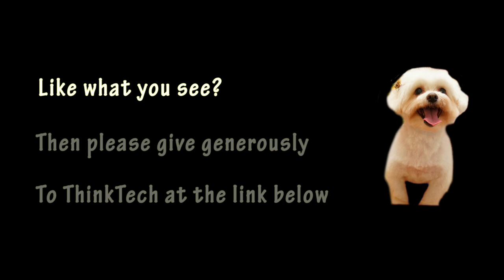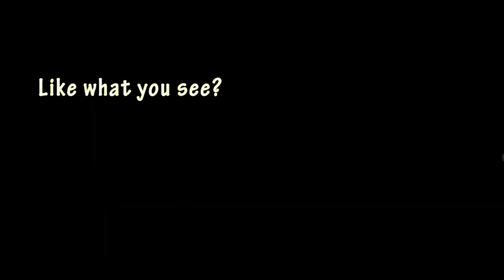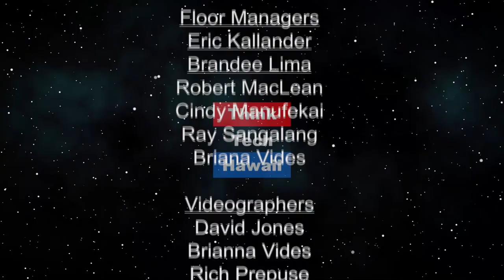Hypnotherapist Kazuyo Takagi (Konnichiwa Hawaii)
This show will be broadcast in Japanese.  In this all Japanese broadcast, host Yukari Kunisue, Ph.D. interviews Kazuyo Takagi, certified hypnotherapist. Kazuyo explains the unique and proven method of psychotherapy, hypnotherapy that taps into sub-consciousness which stores deeper emotions and memories. Under the hypnotic altered state of consciousness, clients could achieve healing and spiritual awareness.

The host for this episode is Yukari Kunisue, PhD.